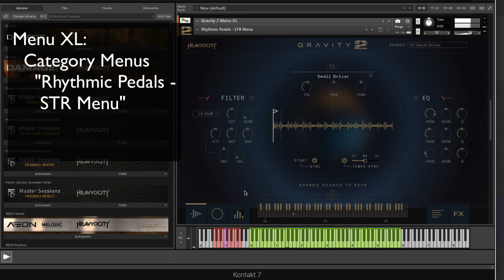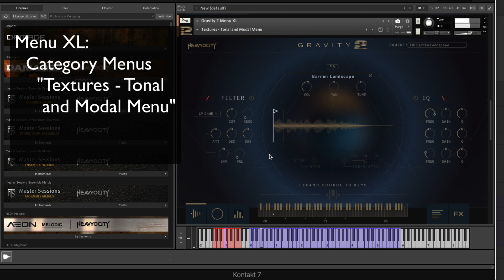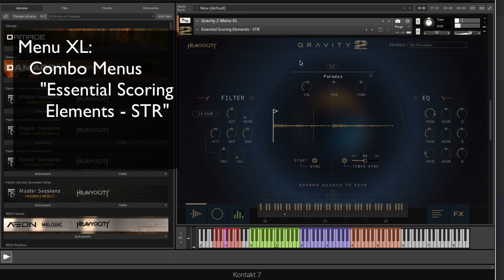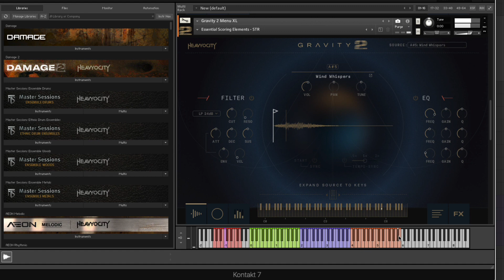Gravity 2 Menu XL Patch Walkthrough